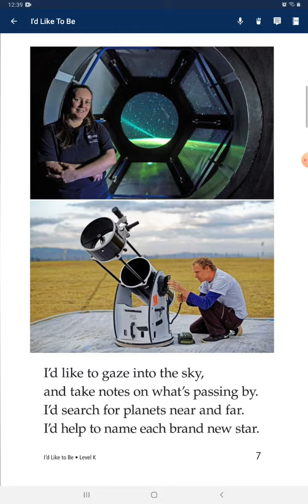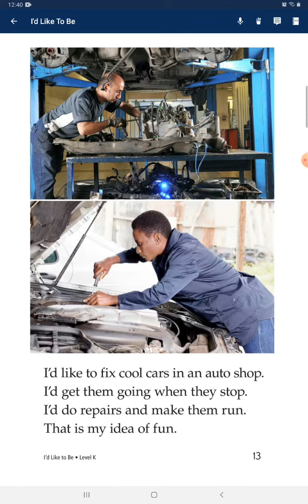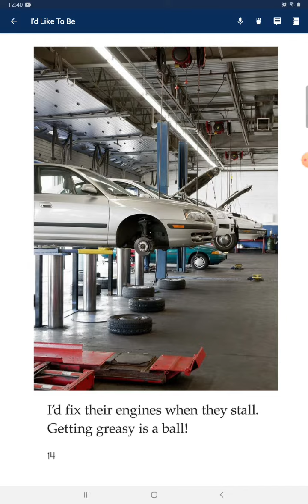524 #2022.12.31 I'd like to be